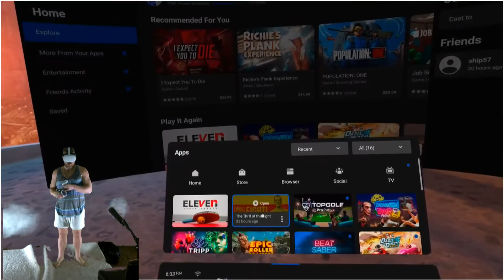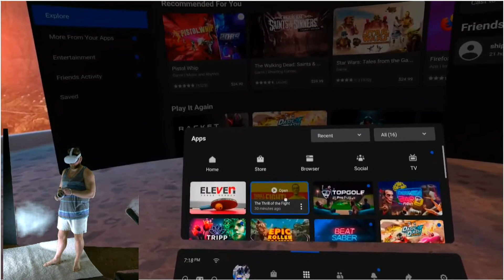Entering The Oculus Arena | The Pat McAfee Show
Zito will be minding the chat while Pat BATTLES for supremacy in the Oculus Arena.

Become a McAfee Mafia Member to get access to perks like exclusive content, emotes, and more!